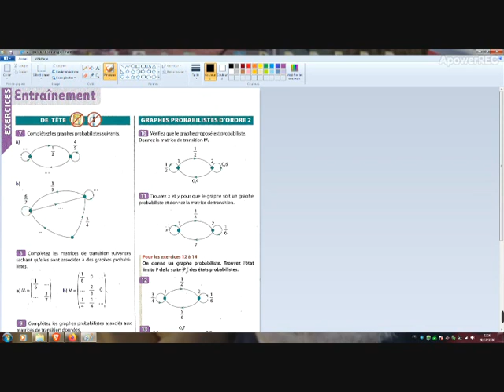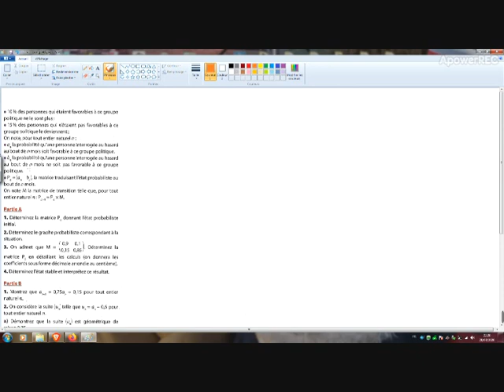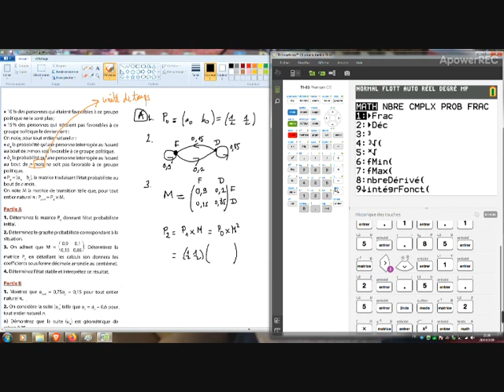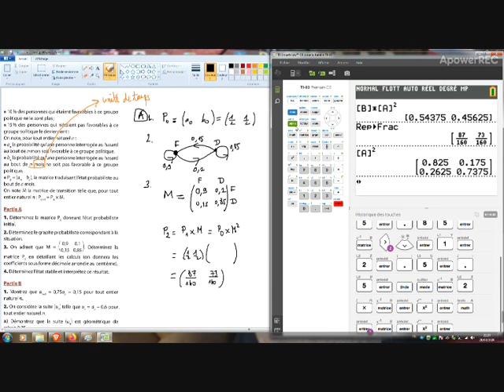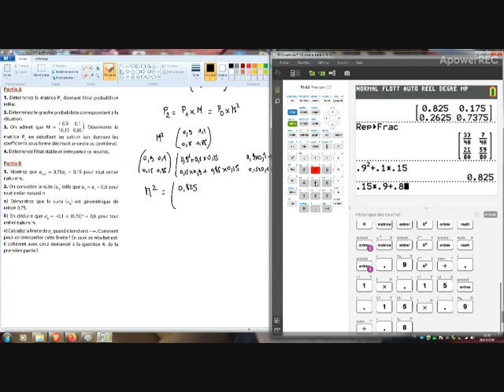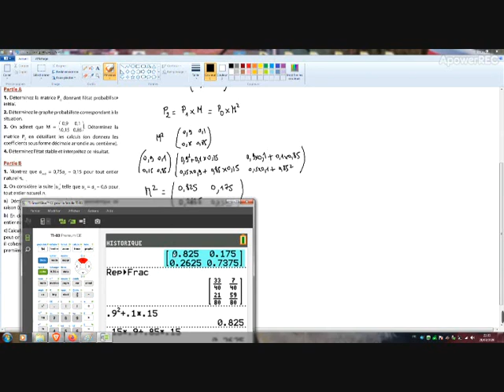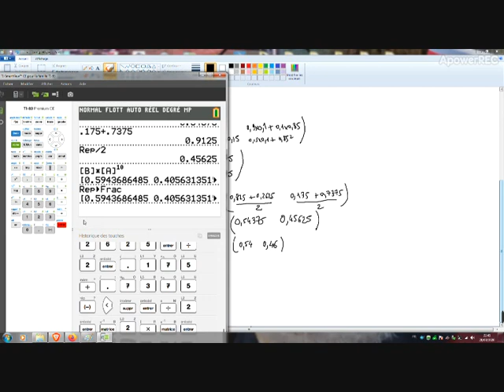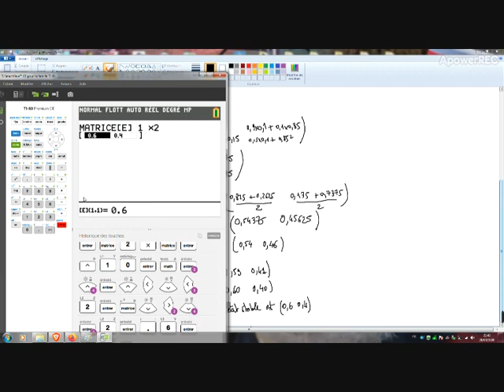TES Correction ex15 p 340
Correction de l'exercice 15 page 340 du manuel
[Nathan Transmath ES/L spécialité ES 2012]